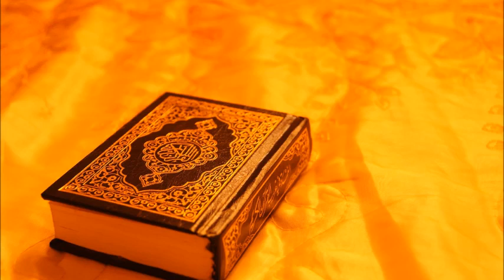ALQURAN As Saffat full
Surah As-Saffat (bahasa Arab:الصّافات, "Yang Bersaf-Saf") adalah surah ke-37 dalam al-Qur'an. Surah ini terdiri atas 182 ayat dan termasuk golongan surah Makkiyah serta diturunkan sesudah surah Al-An'am. Dinamai dengan As-Saffat (Yang Bersaf-Saf) diambil dari kata serupa yang terletak pada ayat permulaan surah ini yang menceritakan bagaimana para malaikat yang bersih jiwanya berbaris di hadapan Tuhannya di mana mereka tidak dapat digoda oleh setan.